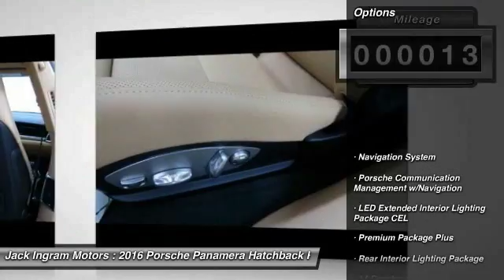2016 Porsche Panamera Montgomery AL P1578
2016 Porsche Panamera

227 Eastern Blvd.

GPS Nav! Thank you for taking the time to look at this gorgeous-looking 2016 Porsche Panamera. You just simply can't beat a Porsche product. Visit our virtual showroom 24/7 at jackingram.com, or stop by our used car lots in Montgomery, Alabama to view all of our used cars.